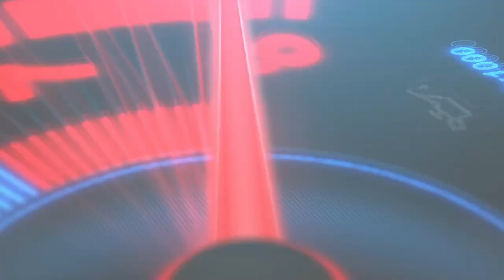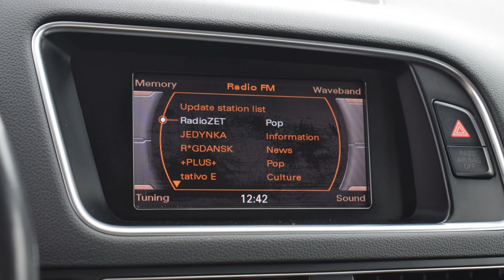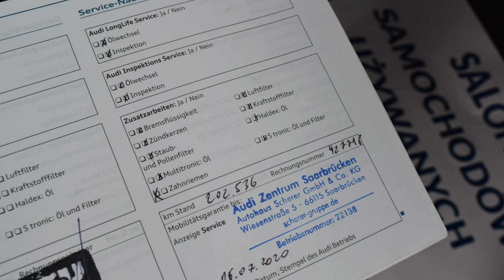Audi Q5 2.0 TDI 2010 rok